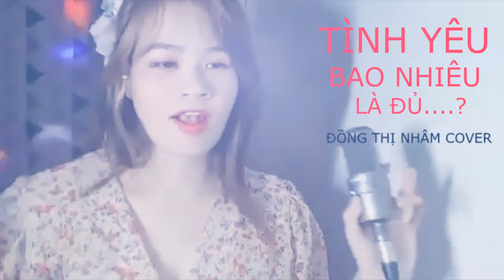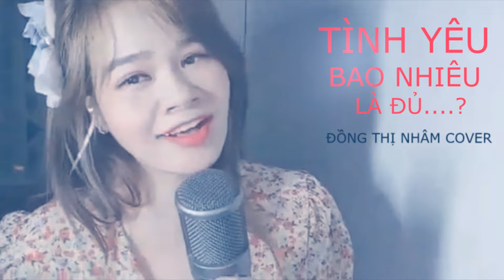TÌNH YÊU BAO NHIÊU LÀ ĐỦ - ĐỒNG THỊ NHÂM l BẢN LIVE GÂY NGHIỆN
Ca sĩ : Đồng Thị Nhâm
Sáng tác : Thôi Vỹ Lập & Tôn Nghệ Kỳ
Lời Việt : Hàn Việt Phong
Thu Âm : LQ STUDIO
Productions : Thôi lập Vỹ
Mix/Master : Mr.Buồn
Hộ trợ truyền thông : ZingMp3 ,TikTok , Facebook , Apple Music , Spotify , Ama
Bài Hát Đã Được Mua Tác Quyền Tác Giả
Giấy phép tác quyền từ tác giả : 05032021CNA do phía Trung Quốc cấp
Hiện tại chúng tôi đang là chủ sở hữu bản quyền bài hát gốc này tại lãnh thổ Việt Nam
Nếu có bất cứ vấn đề liên quan đến bản quyền nội dung, hình ảnh... các bạn vui lòng liên lạc mình theo địa chỉ  để giải quyết nhé. Mình sẽ cùng nhau làm việc nhanh và trên tinh thần hợp tác nhất có thể

If any owners has an issue with any of the uploads please get in contact  and it will be deleted immediately. Thank you for your coopertation.
ĐỪNG QUÊN NHẤN VÀO BIỂU TƯỢNG QUẢ CHUÔNG ĐỂ NHẬN THÔNG BÁO VỀ NHỮNG CLIP NHẠC REMIX MỚI NHẤT CỦA MÌNH !!!
© Bản quyền thuộc về ☞ Đồng Thị Nhâm Official
© Copyright by Đồng Thị Nhâm Officiall ☞ Do not Reup